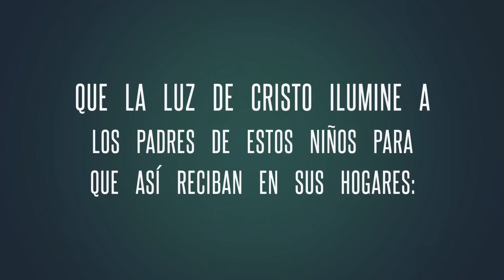La candelaria 2019.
El día 1 de febrero celebramos en el Colegio la festividad de la Candelaria, día en que conmemoramos la Presentación del Niño Jesús en el Templo. Con dicho acto se nos invita a que todos nosotros reconozcamos también a Jesús como luz y salvación de nuestras vidas y así se lo enseñemos a nuestros hijos.
Os presentamos un pequeño resumen de tan emotiva celebración.